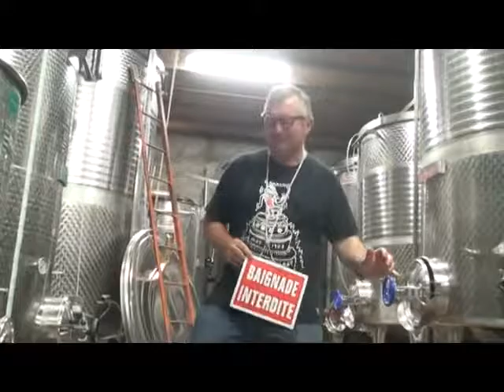Happy Terra Hominis, créateur de vignobles en copropriété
Le crowdfunding dans le vin c'est quoi ?
C'est devenir copropriétaire d'un vignoble et recevoir sa contrepartie en vin mais surtout faire partie d'une communauté et partager des moments de partage.
Petit aperçu plein d'humour de la philosophie de Terra Hominis avec ses associés qui reprennent la chanson Happy.